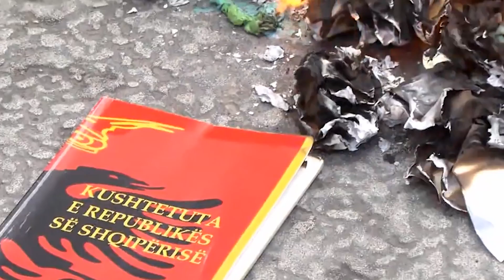TENSIONE TEK MINISTRIA E ARSIMIT, STUDENTET THYEJNË XHAMAT E MINISTRISË